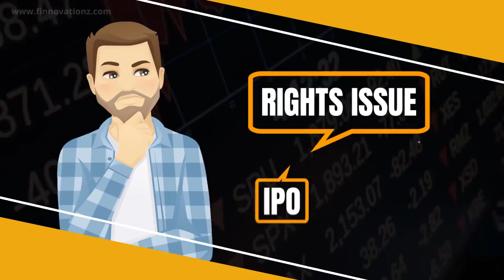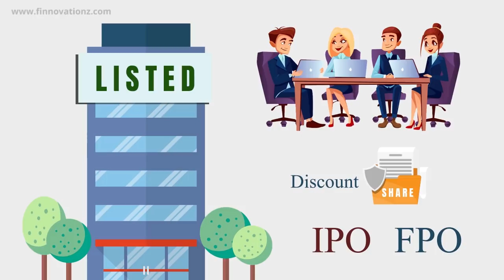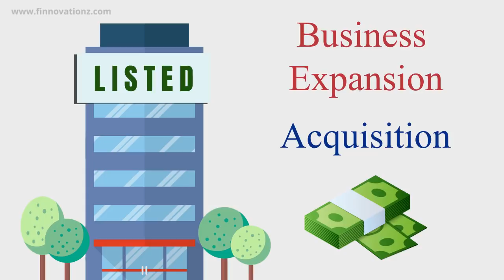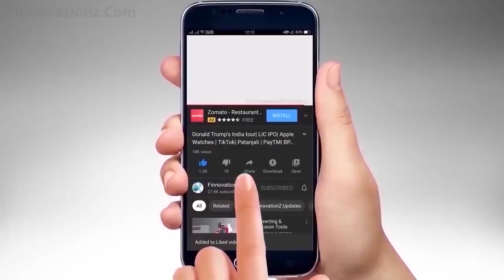What is Reliance Rights issue? Why a big chance for a share holder? | In Hindi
Reliance Industries, the leading company in the oil to the telecom sector, has announced to collect more than Rs 53,000 crore from its shareholders through the rights issue. This is the biggest rights issue of the company towards making the company Debt free. In terms of market capitalization, a unique opportunity has come for the shareholders of Reliance Industries Limited, the country's largest company. This is an opportunity to buy shares of the company cheaply.

According to RIL, this rights issue will be brought at a price of Rs 1257 per share. The size of the rights issue will be Rs 53,125 crore. Those holding every 15 shares of the company will get a chance to buy one share at a lower price from the market. It has been discussed in detail in the video as well as it will also know what is the rights issue and how is it different from the IPO (Initial Public Offering) and FPO (Follow on public offer)?

Enroll to our 4th Batch of Live Course!! Many things to learn and many returns to get.